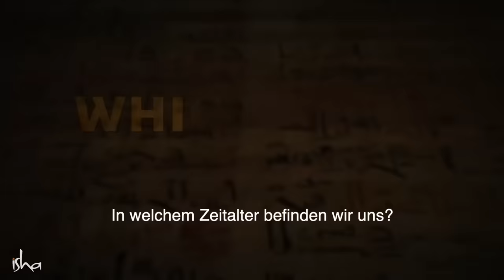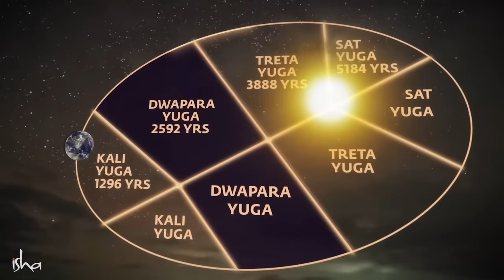Sind wir bereit für ein neues Zeitalter? Wer bestimmt die Zukunft? | Sadhguru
Sadhguru erklärt die Wissenschaft hinter dem Zyklus der vier Yugas und die Zeitlinie seit dem Beginn des Kali Yuga oder Kalyug. Er geht auch darauf ein, wie sich die verschiedenen Yugas auf das menschliche System auswirken und wie man sie nutzen kann, um sich zu verbessern.